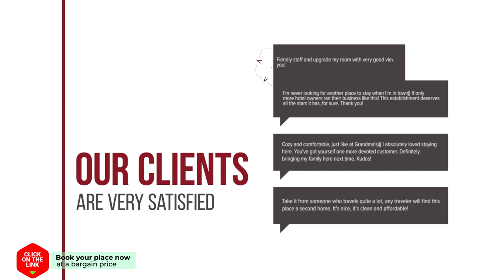Hotel Vossius Vondelpark hotel review | Hotels in Amsterdam | Netherlands Hotels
Hotel Vossius Vondelpark hotel video review. Hotels in Amsterdam, european 3 stars hotels.